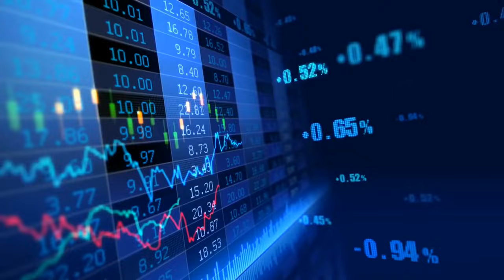ONE MARKED Financial Services Corporate Film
ONE MARKED Financial Services is India's 1st company, which is providing all financial & corporate services to Individual clients & Corporate companies at online platform. It's subsidiary company of ONE MARKED Group Of Companies. We are serving all financial services in 4 categories : Invest, Protect, Finance & Corporate. To provide every financial services with better options, We have make big collaboration with huge Banking, Non-Banking, Insurance & Broking companies in India.

Here, We are providing All kind of Financial services Like Portfolio Management Services, Financial Planning Services, Investment Services, Insurance Services, Loan Services, Corporate Services, Accounting Softwares Services & Other Financial Services in India.